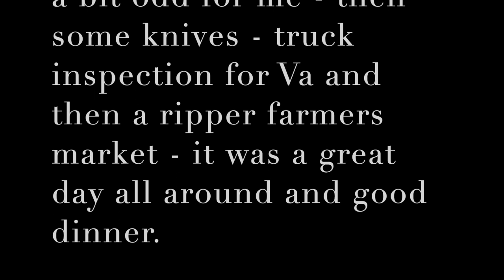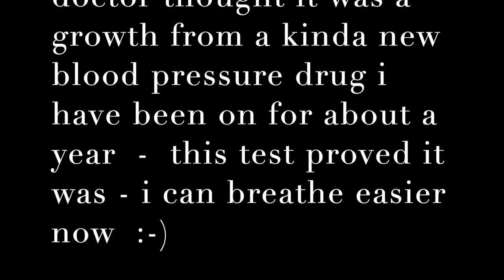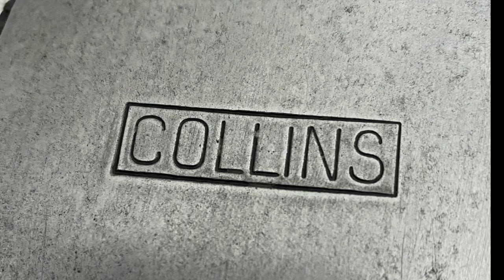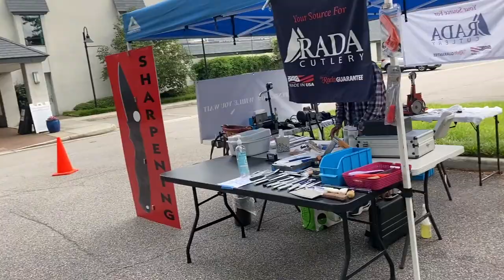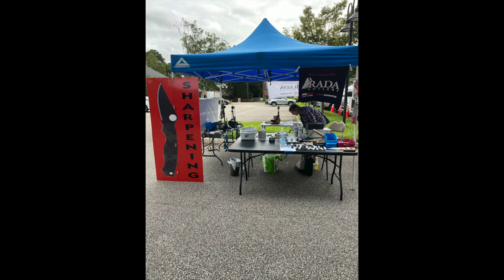Strange Start to Wed - Knives - Hapmtpn Blvd Farmers market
what a day - like none i have ever lived.